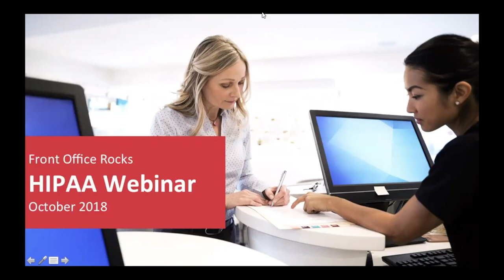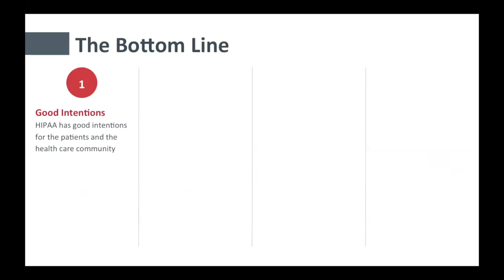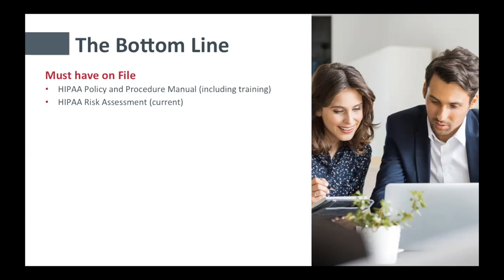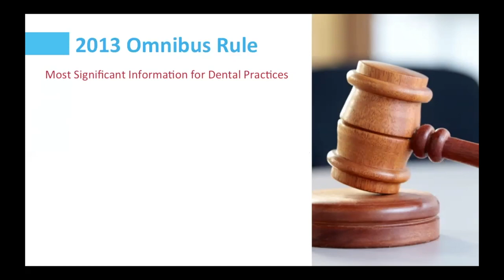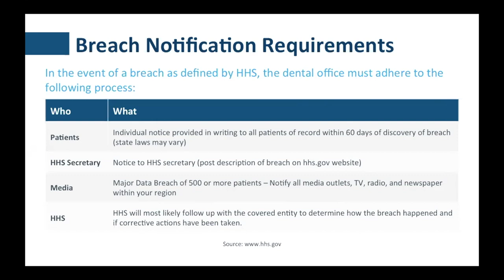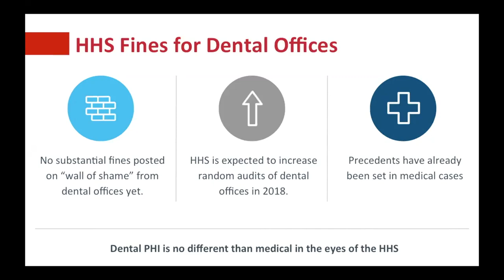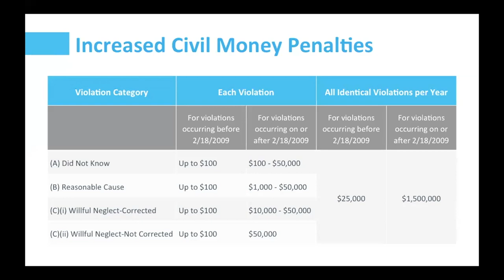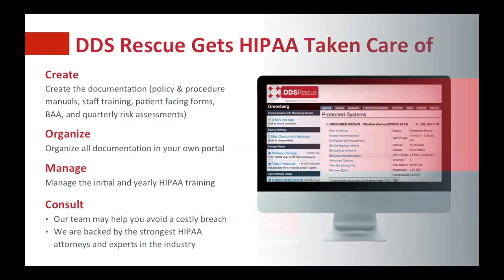Webinar Replay: HIPAA Compliance Made Easy with Laura Hatch and Steve White of DDS Rescue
Want to learn more about HIPAA compliance and protecting your dental practice and patient’s privacy?

Join us for this Free Dental Training Webinar collaboration with Laura Hatch, founder of Front Office Rocks, and Steve White of DDS Rescue, to listen in on the discussion all about HIPAA compliance and how to make it easier for your dental team!

Have a question about HIPAA compliance in your dental practice? Ask us via the comments section below!